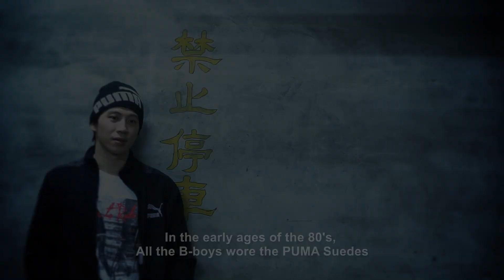B-boys and the PUMA Suede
PUMA scoured the streets and caught up with the B-boys of today to get the lowdown on why for them the Suede has remained a true street icon.